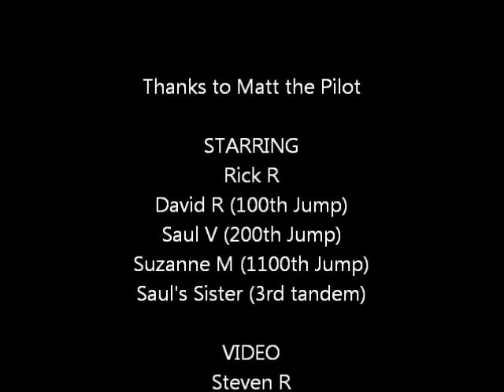Rick R lv10 & 13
Rick doing his thing and rocking it!